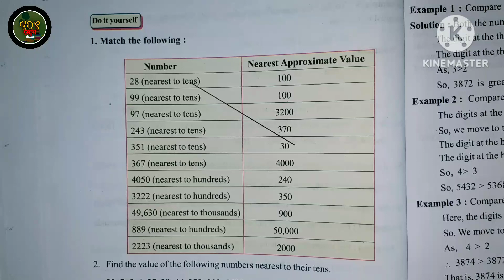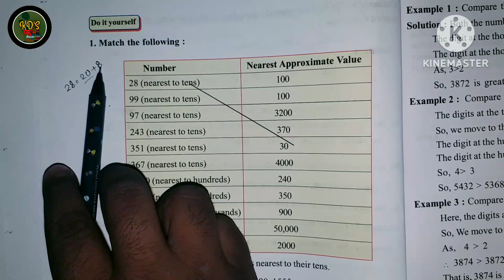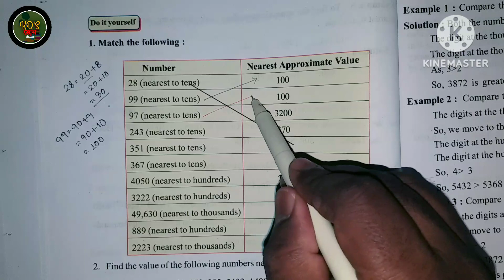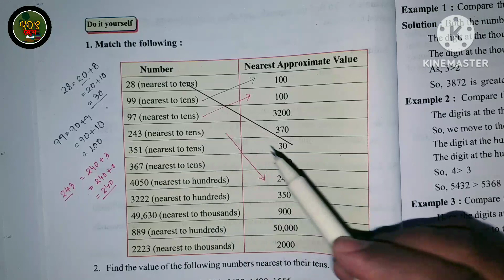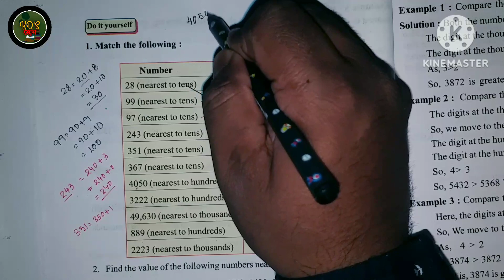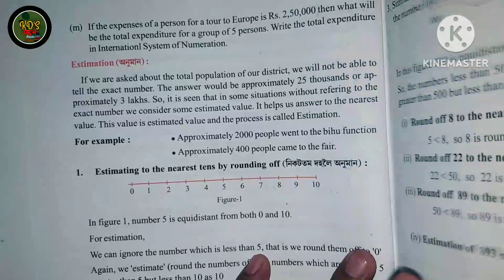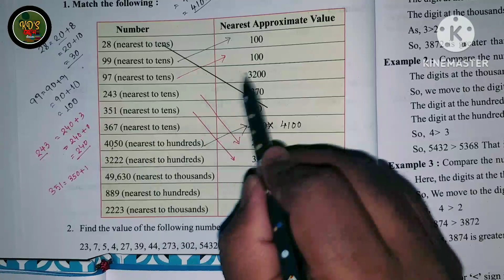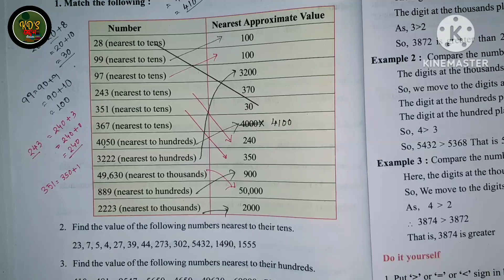Class 6 | Maths | Exercise 1| Structure of numbers| Assamese Medium